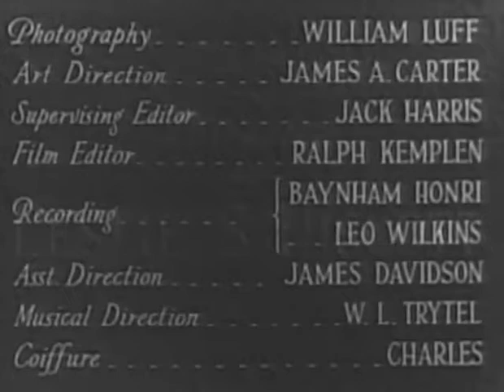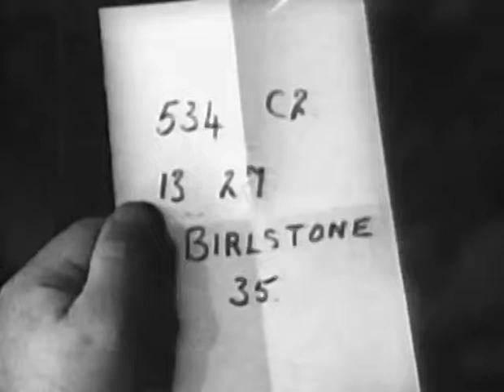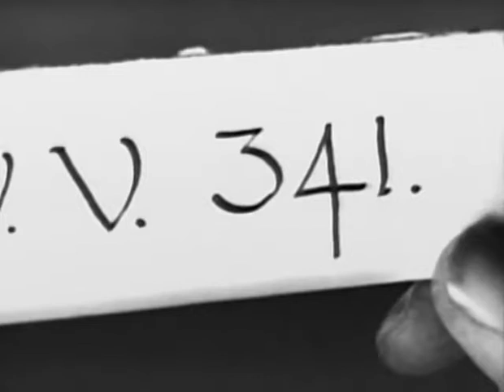THE TRIUMPH OF SHERLOCK HOLMES • 1935 • Full Movie • Mystery • Arthur Wontner • Ian Fleming • #4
Triumph of Sherlock Holmes is a 1935 British mystery film directed by Leslie S. Hiscott and starring Arthur Wontner. It was based on the 1915 Sherlock Holmes novel The Valley of Fear by Arthur Conan Doyle.

It is the fourth film in the 1931–1937 film series starring Wontner as Sherlock Holmes.

Directed by: Leslie S. Hiscott
Written by: H. Fowler Mear, Cyril Twyford
Based on Valley of Fear by Arthur Conan Doyle
Produced by: Julius Hagen (producer)
Cinematography: William Luff
Edited by: Jack Harris, Ralph Kemplen
Release date: 1935